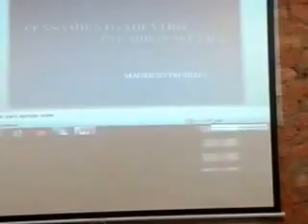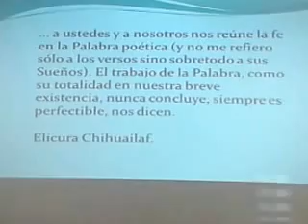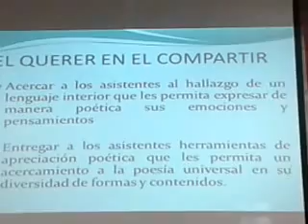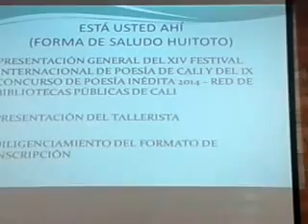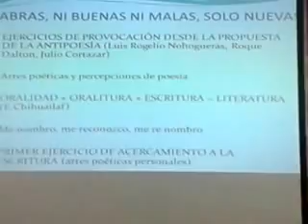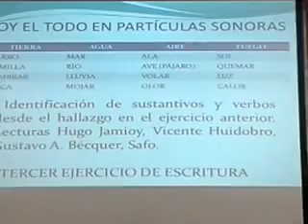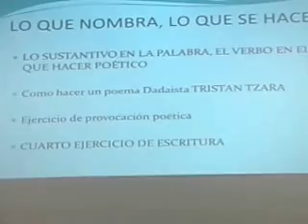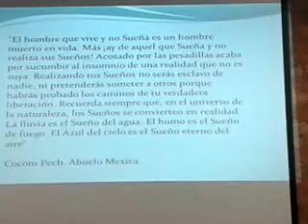Tallerista MAURICIO TRUJILLO